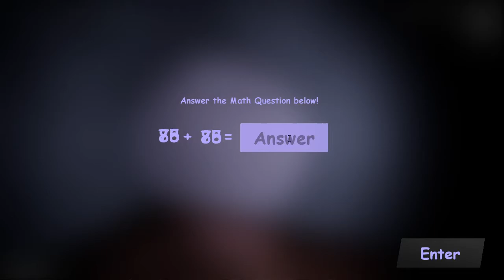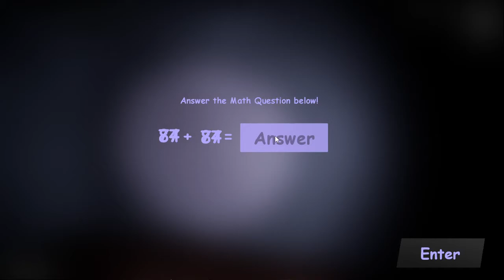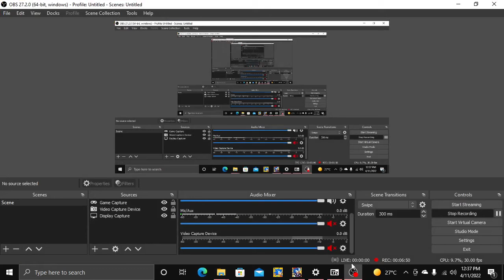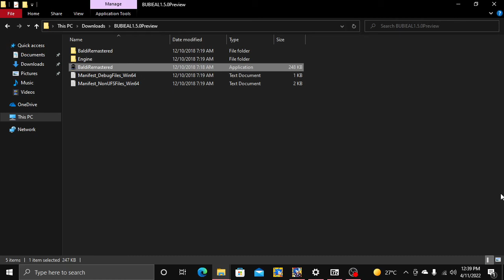BALDI BUT THE GRAPHICS ARE BETTER!!! Baldi's UNREAL Basics